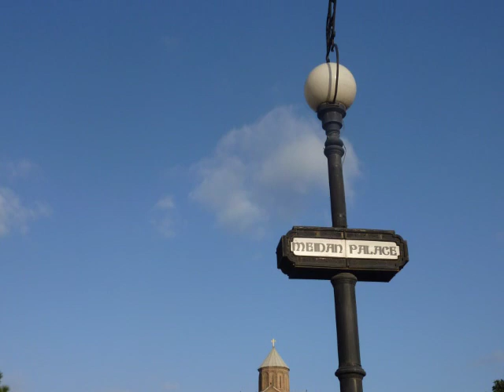Tbilisi Tours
Guitar: Temur Kvitelashvili
Vocal: Niaz Diasamidze, Renee Claude, Slawa Przybylska
Photo: Irma Kalandadze